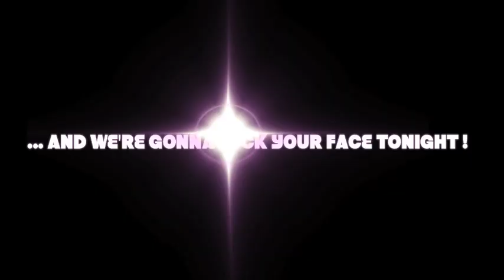Percussion Recording with Thomas Metzger !!!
Percussion Recordings for our upcoming Acoustic EP !!!